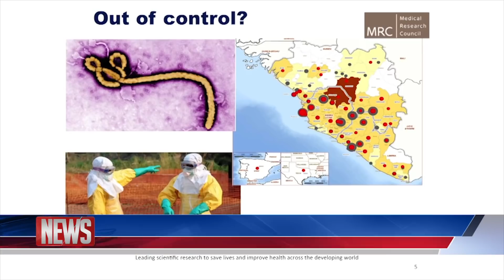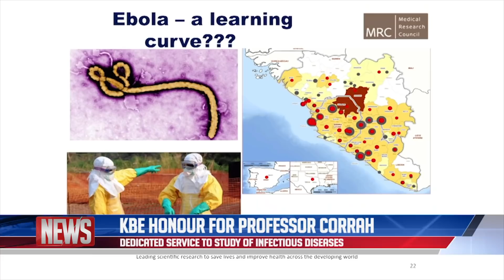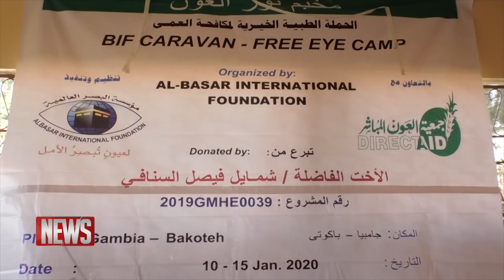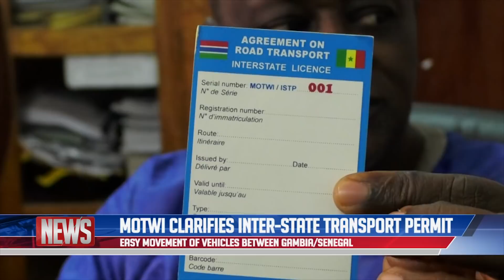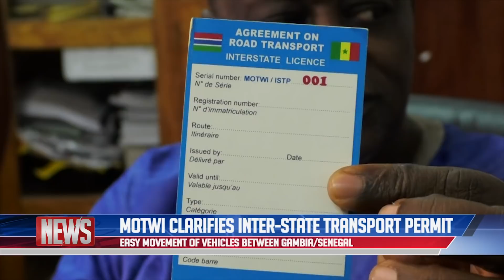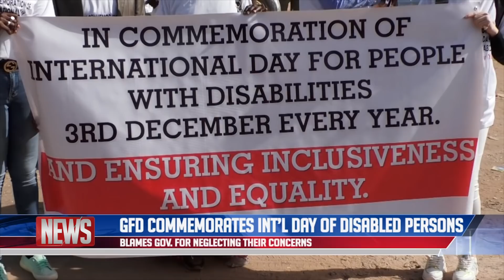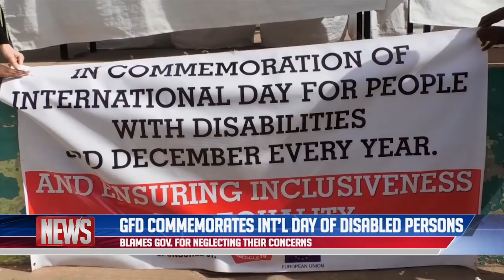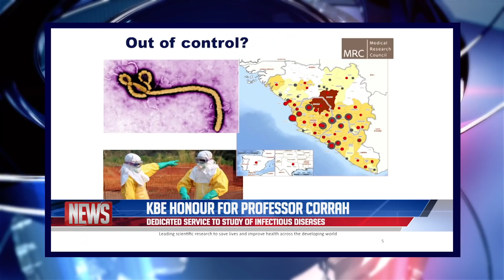QTV NEWS 10 JANUARY 2020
A Gambian clinician scientist has one of the highest honours bestowed upon him  by her majesty queen Elizabeth the 2nd.

The Gambian Ports authority hands over a huge dividend cheque to the government. We find out how much.

A five-day free eye treatment for cataract patients is underway at the Ibn Seena Clinic in Bakoteh.